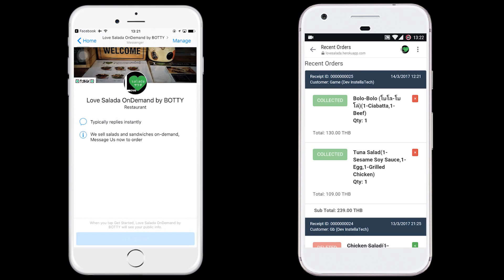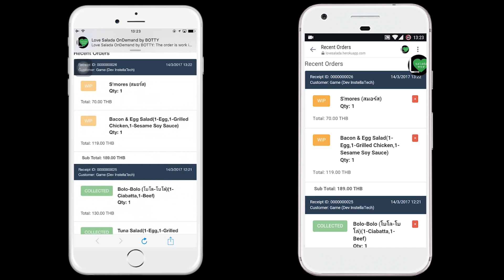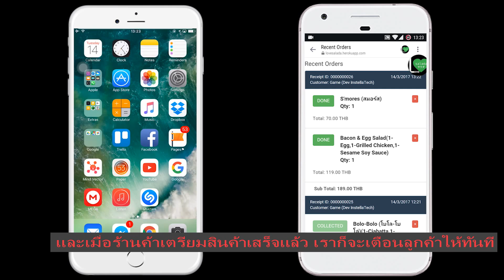BOT Use Case - Love Salada ภาษาไทย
ตัวอย่างผู้ใช่ BOT ร้าน Love Salada ที่ซอยอารีย์ 1

เราได้สร้างเครื่องมือที่เพิ่มความสามรถของคน เครื่องมือนี้เอาไปใช้ได้กับธุรกิจหลายแบบ หลายขนาด มันจะช่วยให้การทำงานมีประสิทธิภาพ และ ประสิทธิผลมากขึ้น ลดความยุ่งยาก ความปวดหัว และ ลดความผิดพลาด
จุดมุ่งหมายของเราคือการที่ทำให้คนมีประสิทธิภาพมากขึ้น เพื่อที่จะเพิ่มคุณภาพการทำงาน เรามุ่งมั่นที่จะช่วยเหลือผู้ที่อยากเริ่มธุรกิจใหม่โดยใช้ต้นทุนน้อย คุณจะสามารถทำได้มากขึ้นโดยไม่ต้องหาอะไรเพิ่มเติมทำให้ทำงานได้ง่ายขึ้น ส่วนผู้ที่มีธุรกิจอยู่แล้ว นอกจากเทคโนโลยีของเราจะช่วยเรื่องประสิทธิภาพ และ ประสิทธิผล แล้ว คุณยังสามารถรับรู้ข้อมูลสำคัญเกี่ยวกับบริษัทของคุณได้ตลอดเวลา จากที่ใดก็ได้ คุณจะได้ทำงานได้มากขึ้น อย่างมีอิสระ
คนต้องใช้เครื่องมือที่เหมาะสม ถึงจะทำงานได้ดีที่สุด และ เรามีเครื่องมือที่เหมาะสมสำหรับธุรกิจของคุณ
บริหารธุรกิจง่ายขึ้น เริ่มตั้งแต่การสั่งซื้อ จัดการสต้อค ติดตามสถานะของงาน เก็บสถิติ เช็คยอดการขาย ดูรายละเอียดประสิทธิภาพการทำงานของบริษัท ไปจนกระทั้งการใช้สูตรคำนวณเพิ่มเติมอีกมากมาย